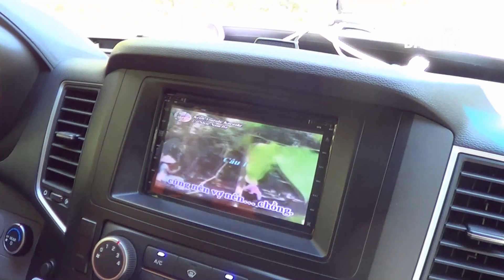Tài Xế Vừa Lái Xe Vừa Hát Karaoke